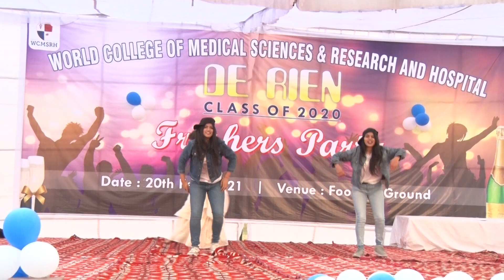WCMSRH 2020: (Freshers Party) Classical Dance at World College Of Medical Sciences And Hospital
Established with the purpose to serve as a core for fostering excellence in all spheres of health care, World College of Medical Sciences Research and Hospital is a leading provider of medical care and research facilities.